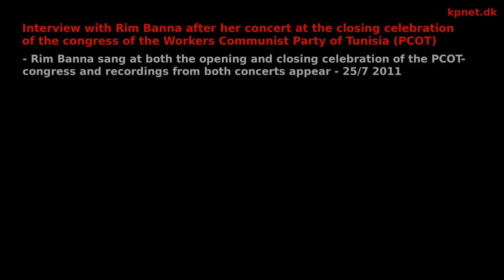Rim Banna interview after performance at congress-celebration of PCOT - 25/7 2011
Interview with Palestinian singer Rim Banna after her performance at the congress-celebration of the Workers Communist Party of Tunisia (PCOT).

The congress was the first congress of PCOT held in legality. This was not possible due to the Ben Ali regime. PCOT played a major role in the recent struggle against Ben Ali and therefore the beginning of the revolutionary spring of northern Africa.
Rim is an internationally known Palestinian singer also known as "the voice of Palestine".